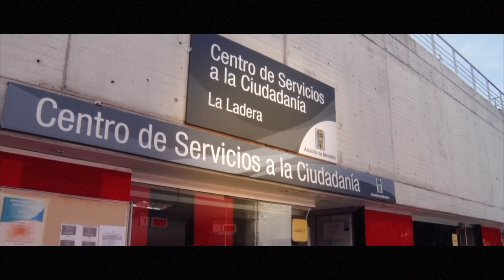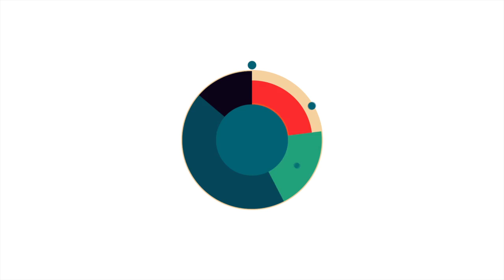Parque Biblioteca León de Greiff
Recorrido arquitectónico e histórico por el Parque Biblioteca León de Greiff . Conoceremos su arquitectura , sus espacios, sus formas y su importancia social y cultural para la comunidad que lo habita